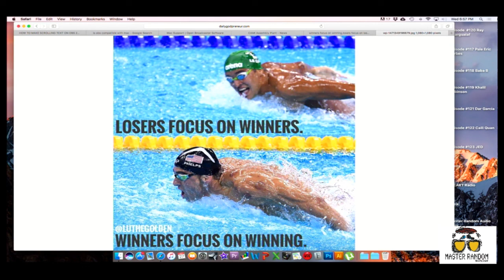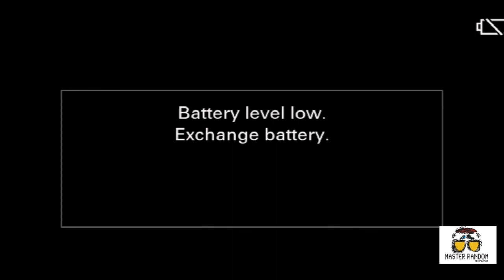Episode #124 - Matt Sgro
Master Random: The Podcast Episode 124

Find the full list of episodes on masterrandom.com, Apple Podcast App, Google Play Music, Spotify, and iHeartRadio!!